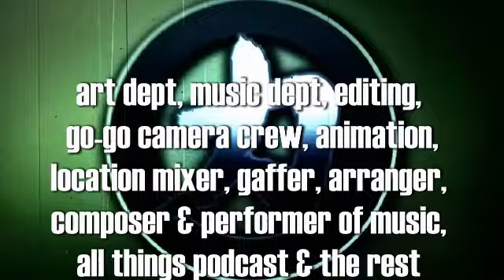CHIKARA Podcast-A-Go-Go 190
Team Go-Go brings you coverage of CHIKARA: Aniversario Yin from Easton, PA, May 23, 2009 with match clips including Incoherence CHIKARA Atomicos Action as The Colony (Fire Ant & Soldier Ant) and The Super Smash Brothers (Player Uno & Player Dos) take on The Osirian Portal (Amasis & Ophidian) and Los Ice Creams (Ice Cream Jr. & El Hijo del Ice Cream) and Tim Donst vs. STIGMA.

Bryce Remsburg & Wiggly of Trap Door host.